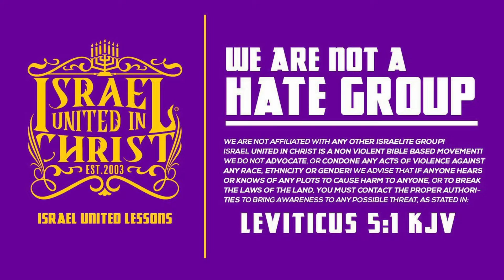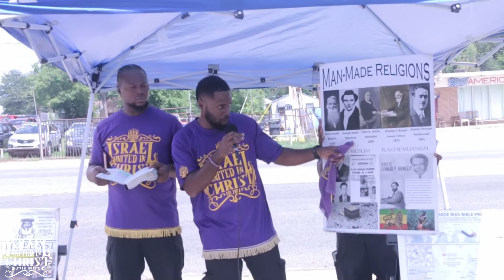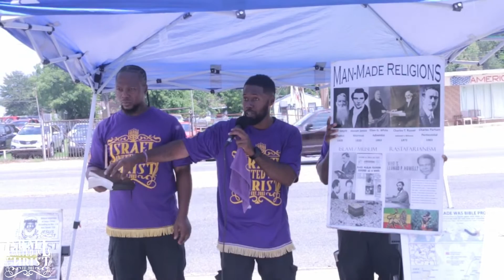IUIC: The BAPTIST Religion Is White Supremacy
Featuring: Officer Simon Judah

Primary Contact Person: Officer Adino
Secondary Contact Person: Officer Jeriah
Address: 3713 Lakeshore Drive Shreveport Louisiana 71109